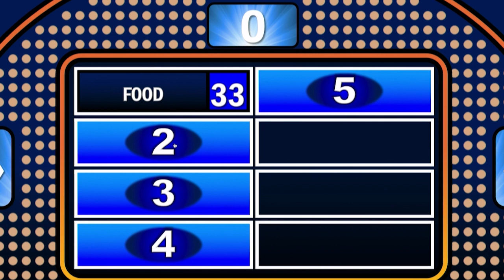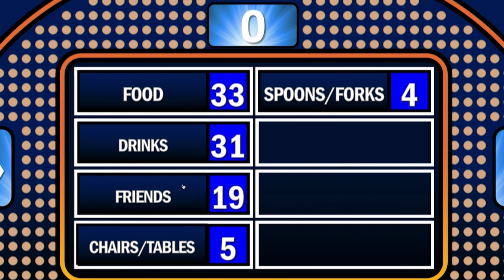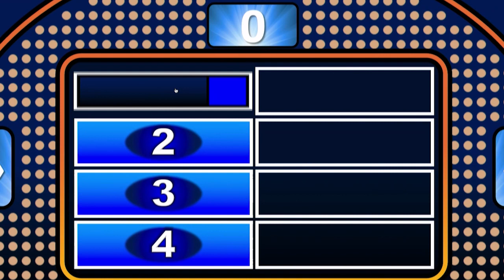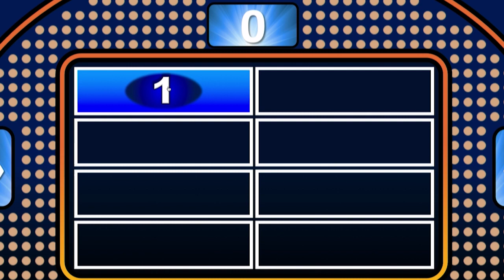Family Feud | Reunited To Win